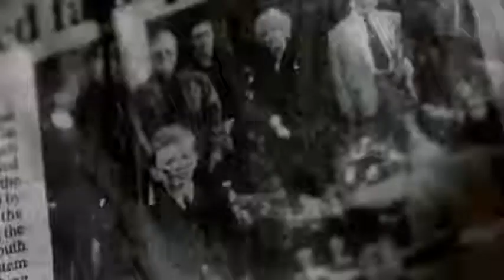Charles Henry James (Database Horror Villains Killers Antiheroes)